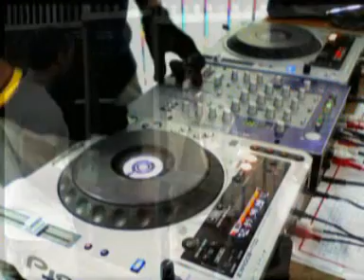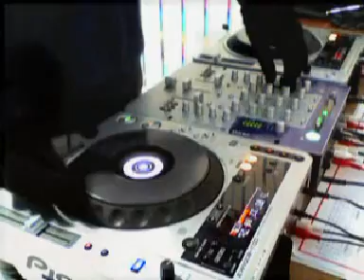punjabi song-Jatt Kalla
punjabi remix song-Jatt Kalla Vs sonu Singh